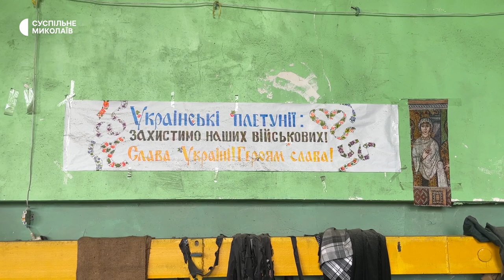83-річна жінка з Миколаєва приєдналася до волонтерського хабу, щоб допомагати ЗСУ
В одному з найбільших волонтерських хабів Миколаєва працює 83-річна жінка. Вона майже щодня приходить до закладу, щоб допомагати силам оборони